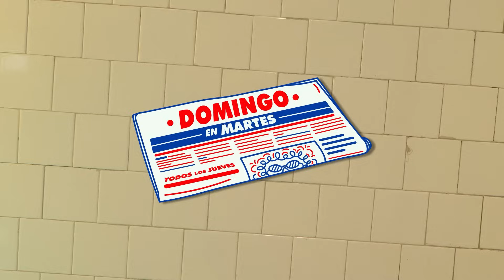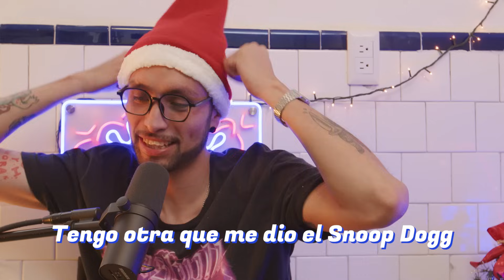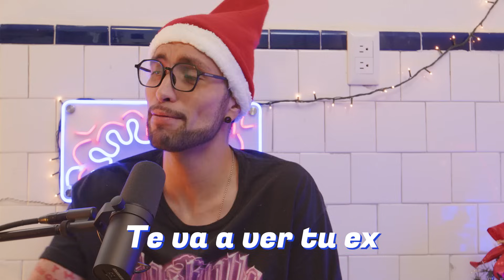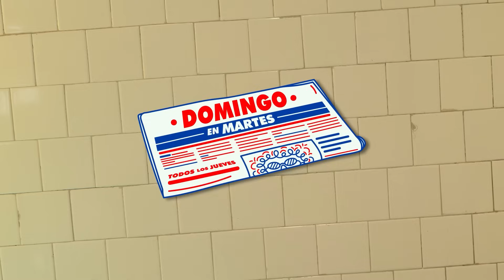Personajes navideños ft. MONTEJO-Domingo En Martes (T2-E20)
¿En tu casa no hay terrenos pa' pelearse esta navidad?
No te preocupes, regálate un merecido descanso y sintoniza nuestro especial navideño que grabamos en familia. Es mejor que andar aguantando que tu tía te siga preguntando por tu ex. 🎄📺

En este programa se abordan los temas desde ignorancia, el conocimiento es el giro de tuerca y la comedia… la única constante.

Una producción de WeFam
Creación: Domingo Aceves
Guion: Domingo Aceves & Rodrigo Montejo @montejoso
Dirección: Sebastián Lara & Rodrigo Ruiz @rodrigo.rufa
Edición: Sebastián Lara @sebastian.lara.99